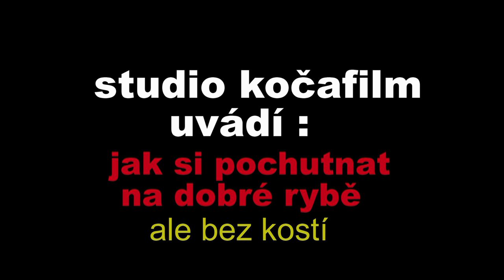jak si pochutnat na dobré rybě, ale bez kostí